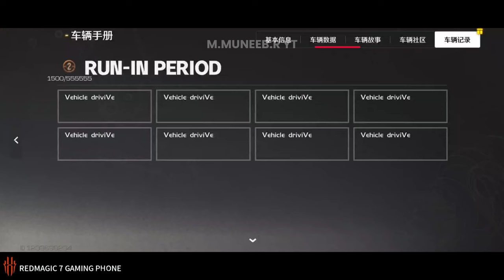Racing Master (Official) Gameplay - Ultra Graphics 4K 60Fps Android iOS (APK Download)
Racing Master (Official Launch China)
Online/Offline: Online
Graphics Setting: Maximum 4K 60Fps (165Hz)
Platform: Android, iOS, PC
Login Support: Google, Facebook, Guest
Game Size: 11.73 GB
Gameplay Part: 7

📲 Device Specs: Redmagic 7 18+256 (165Hz Max refresh rate) SnapDragon 8 gen 1

Bless me algorithm Allah❤️
More videos coming soon of this game and of others too :)
I appreciate all the love and support from you guys :D ❤️
I hope you like it (Insha'Allah❤️)